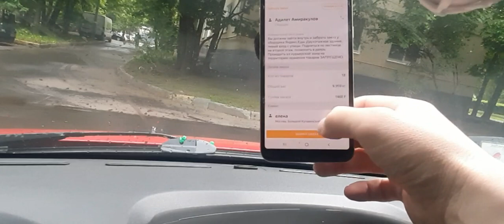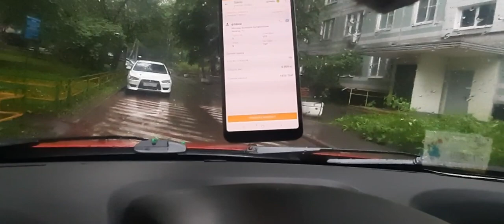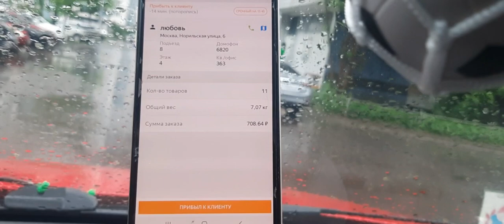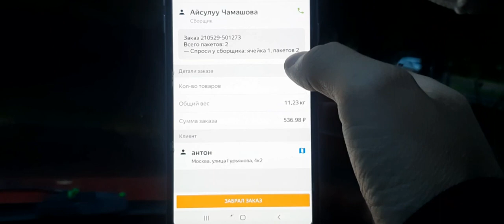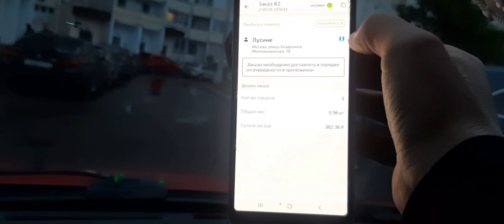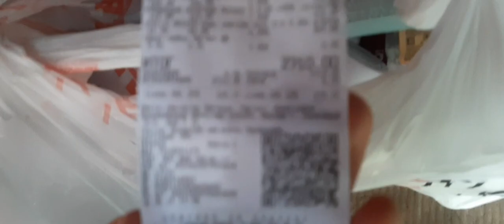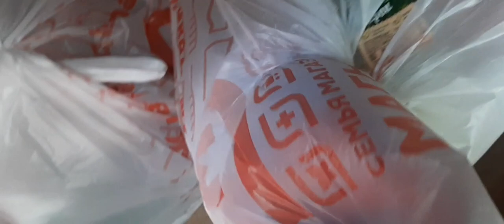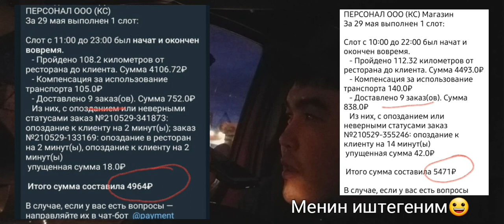Отмена заказдар.авто курьер г.Москва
Каналга катталыныздар!
Класс басып каналды колдоп коюнуздар
Биздин ватсаб
Жана телеграм

Катталуу ссылкасы